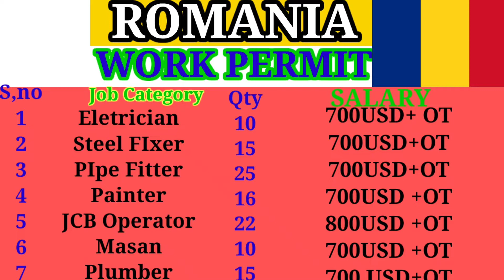Job In Romania || रोमानिया वर्क वीज़ा।। urgent hiring ।।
रोमानिया वर्क वीज़ा #

Singapore job
Maldives Job
Malaysia job
Romania job
sarbia job
Dubai job
Qutar job
Kuwait job
Oman job